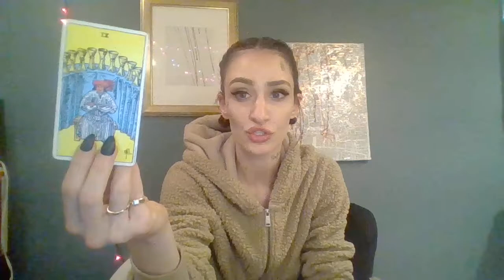Aries | Time to Have A Change of Heart 555 | Tarot Reading February 2019